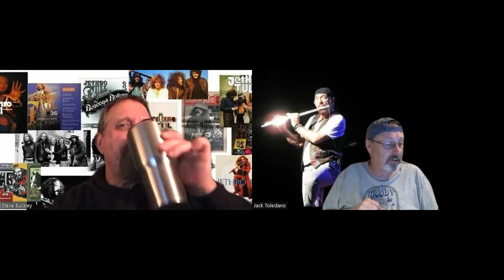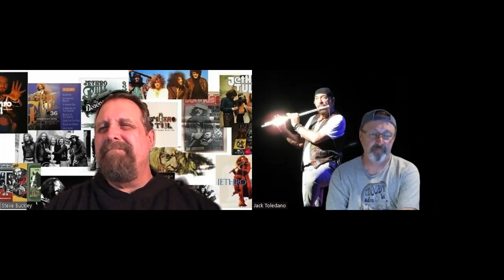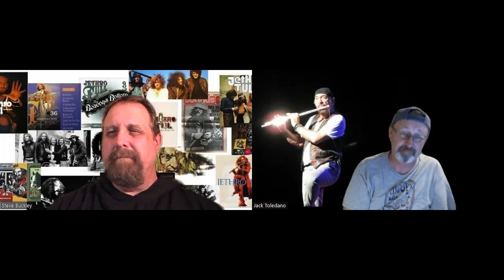Discussing The Tull Phenomenon (Concert Movie) w/ Steve Buckley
Hello All !! In this episode I have a chat with The Tull Phenomenon creator Steve Buckley, as he gives us insight into the creation of the concert movie. It is a MUST SEE for all fans of Jethro Tull (link is below).